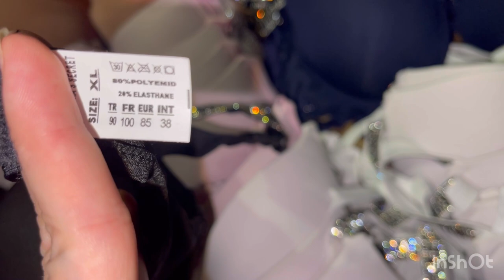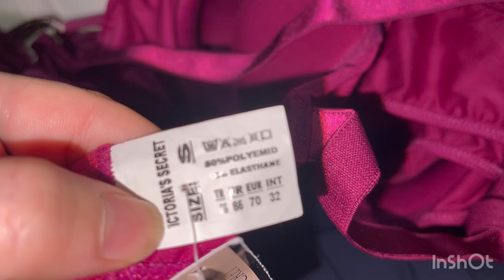Распродажа бюстгальтер от 1000₽ комплект